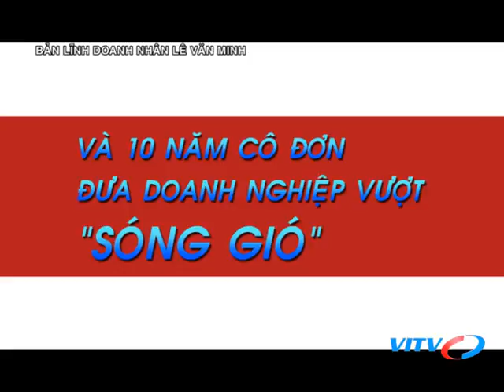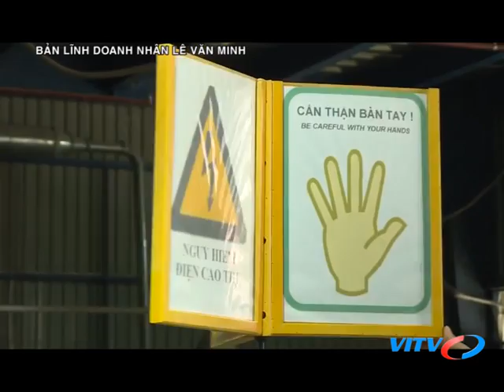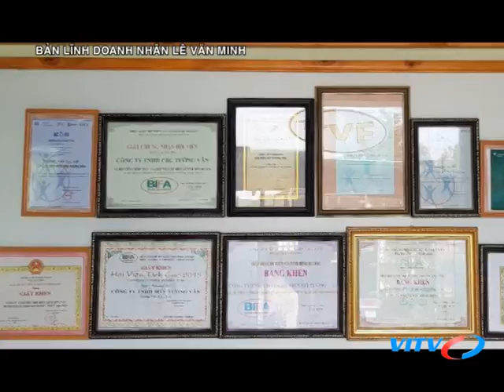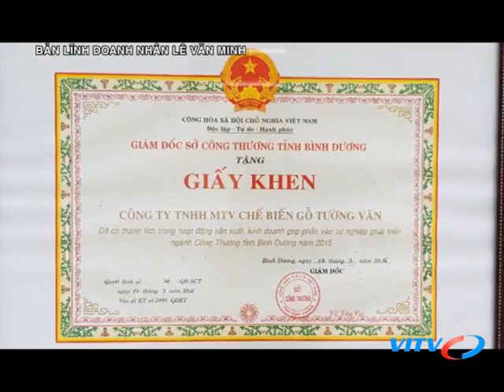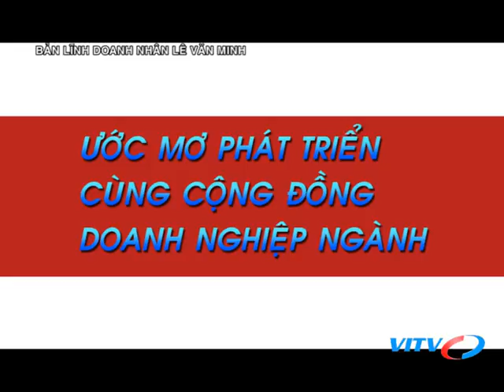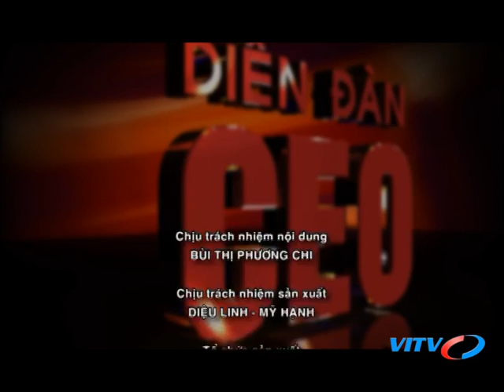VITV - Diễn đàn CEO - Bản linh doanh nhân Lê Văn Minh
VITV - Diễn đàn CEO - Bản linh doanh nhân Lê Văn Minh phát sóng 21:15 ngày 09/08/2018